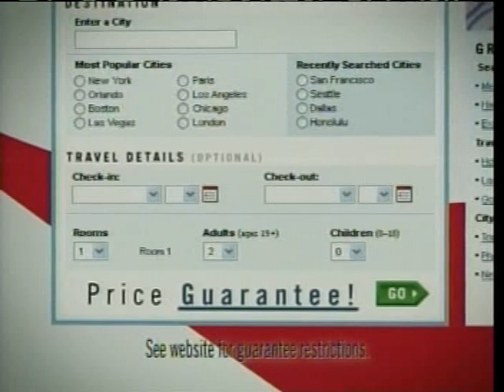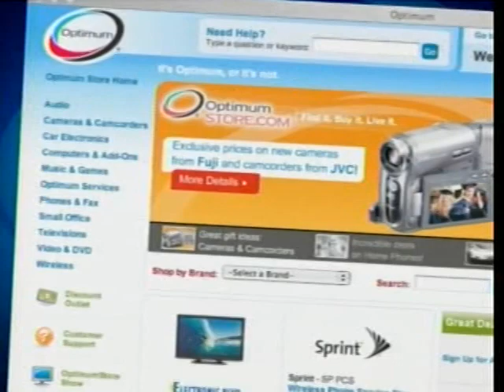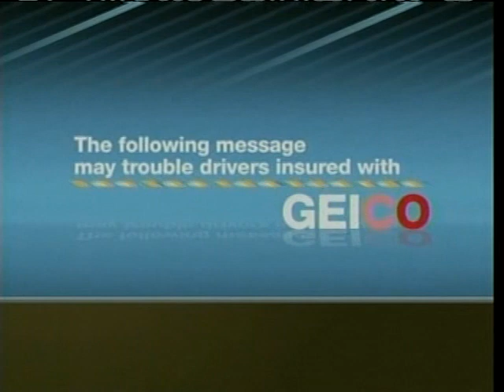West Islip vs. West Genny Lacrosse Game Part 2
High School Lacrosse